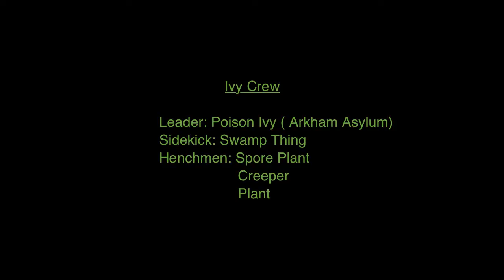B-Sides - Batman Miniatures Game - Ivy vs Batman 300rep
Hey guy and gals! Today Nick and Andrew are here with a 300 rep game of the Batman Miniatures Game (BMG). Andrew's Batman crew takes on Nick's Ivy Crew. Our Batman content is done in conjunction with the Crits Kill People Blog, so if you want more BMG content, check them out